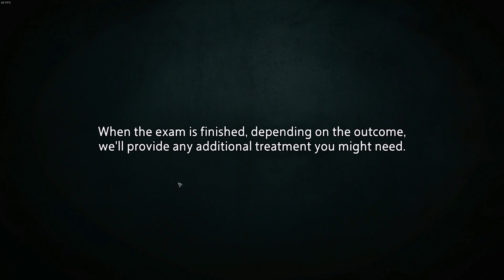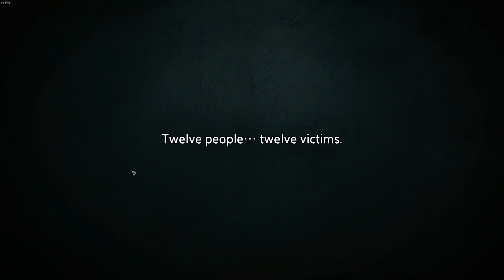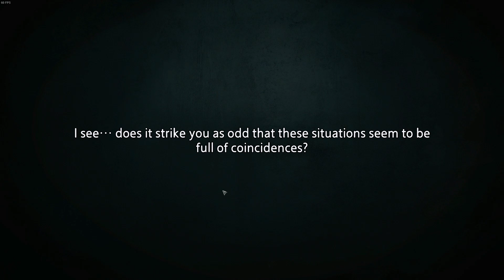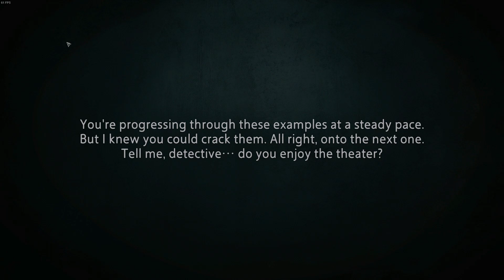Unheard ➤ §LP ⤷2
filename: 3e stage

Ceci est le 3e test accompli du début à la fin.

𝖙𝖗𝖆ç𝖆𝖌𝖊 𝖒𝖔𝖓𝖔𝖕𝖔𝖑𝖎𝖖𝖚𝖊